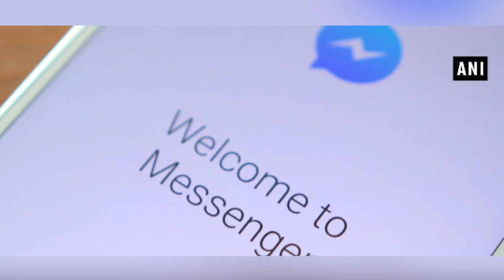Facebook drops ‘Lol’ meme app for kids after criticism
Facing the flak from lawmakers and experts, Facebook has decided not to build a new app called “LOL” to let children share and post humorous meme content.

Instead, the social media giant said it would focus more on its “Messenger Kids” aimed at those under 13 years of age.

According to a report in CNET on Thursday, the company is restructuring a “youth team” of more than 100 employees.